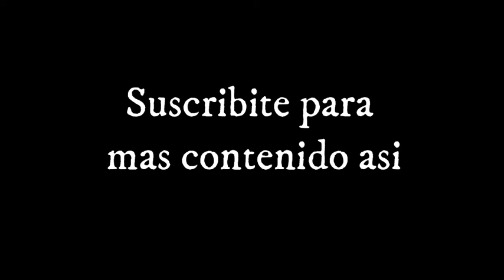CREAMOS un PARKOUR con WHITTERS y pasa esto ☠💀💀☠ mc.minecub.es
✫✫ Server donde estamos jugando : mc.minecub.es

Información del canal:

Mi nombre es Nicolás Rubio y básicamente combino dos cosas que me gustan mucho, que son los videojuegos y el hacer reír a la gente, no soy el mejor jugador del mundo, tampoco el mejor comentarista, o el mejor editor que hayan conocido, pero todo lo que hago es para divertirme y que vos te diviertas y alegrarte un poco los dias, así que espero que disfrutes mi contenido. ✫